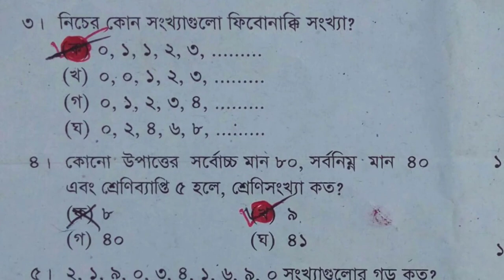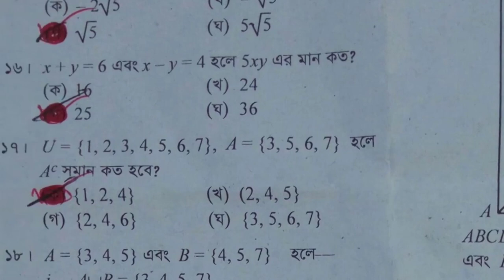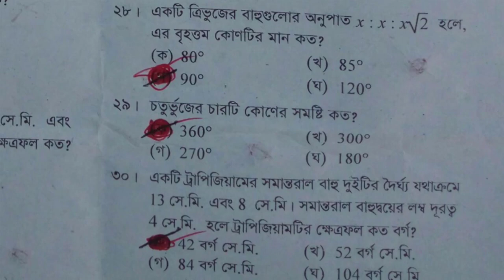JSC গনিত MCQ Answer 2019 | 100 % Correct Answer | JSC Math MCQ Answer 2019 |JSC Exam 2019